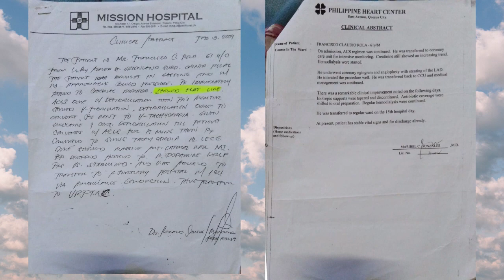Preaching 11 September 2021, Saturday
Beloved Pastor Frank Rola
11 September 2021, Saturday

"Behold now is the accepted time; behold, NOW IS THE DAY OF SALVATION."
-2 Corinthians 6:2

Watch, listen and understand. Open your minds and let this Message of Salvation enter your hearts.

Adonai YAHsWaH Messianic Community

To Elohim be all the glory and praise!
HalleluYAH! Blessed be His glorious and mighty name!